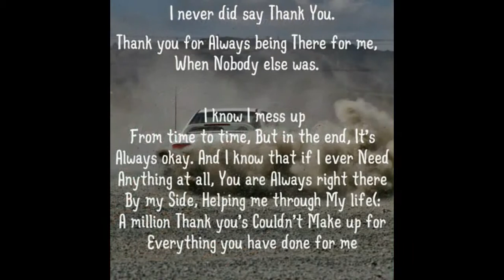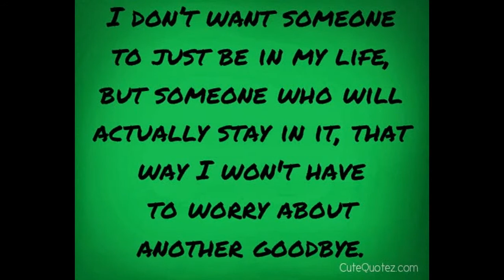Happy Birthday Dad!